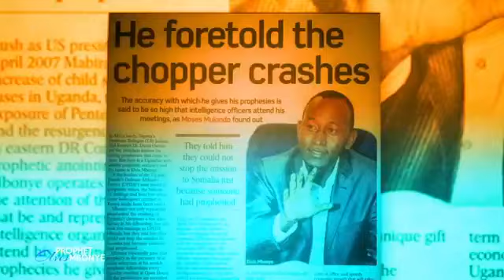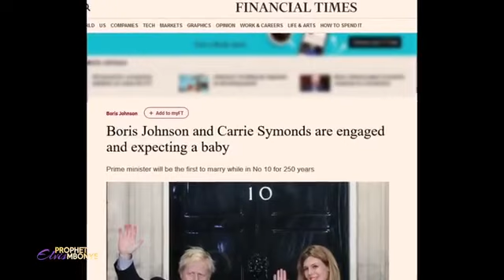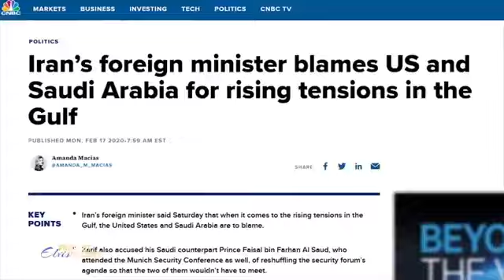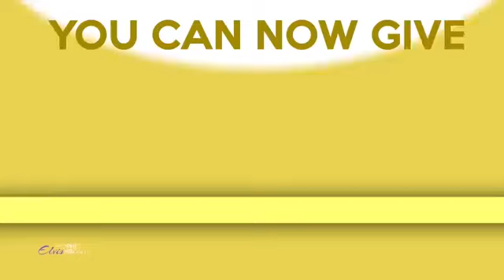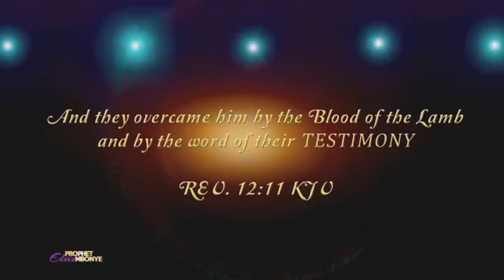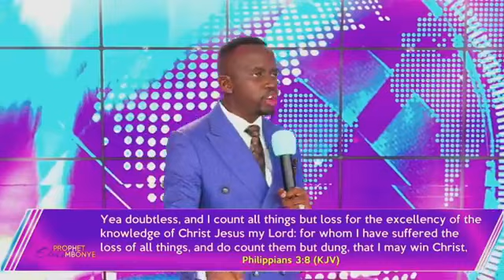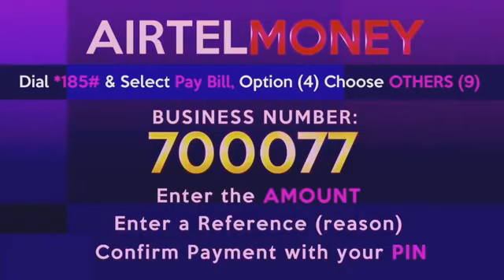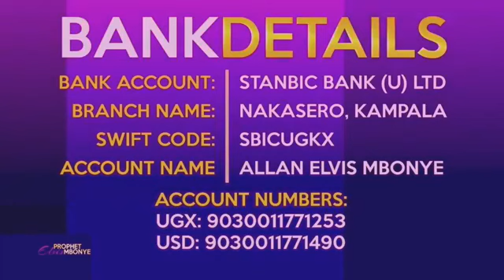8th June 2021 Simon S. (PEM Live)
Tuesday 08th June 2021 (Simon S.)